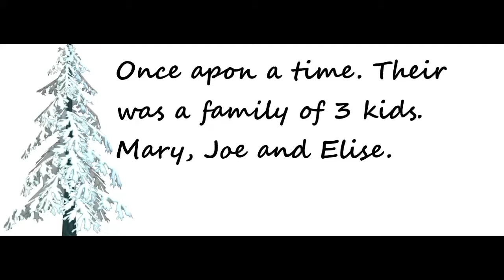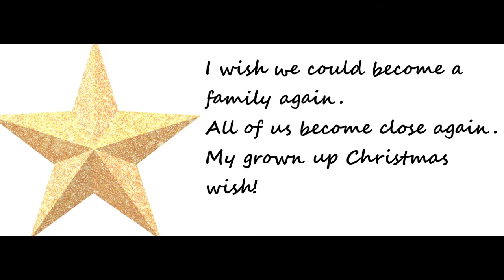One Magic Christmas. The Journey of a family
Boxing Day Virtual Party!